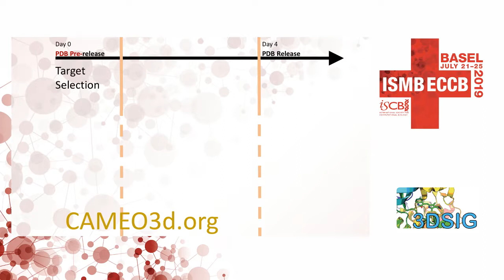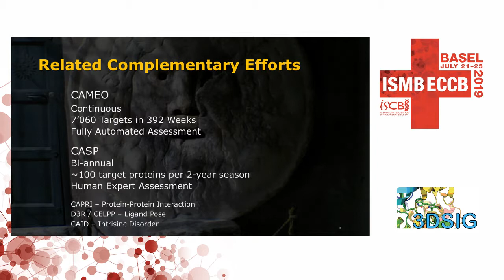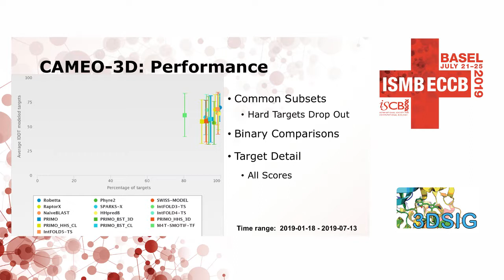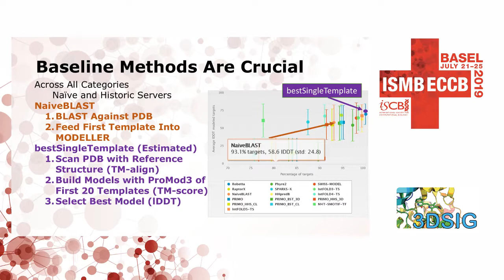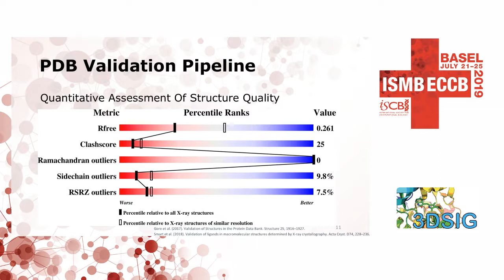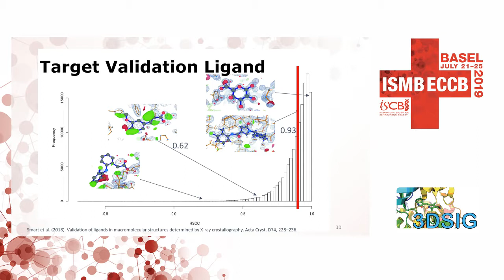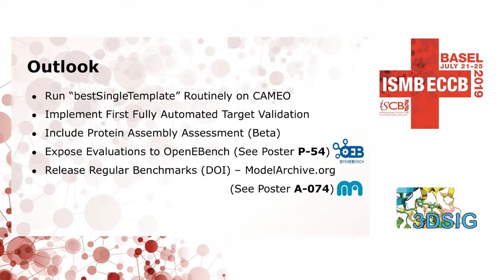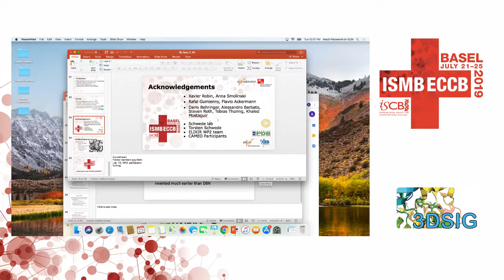Supporting Structure Prediction Method Development with... - Juergen Haas - 3DSig - ISMB/ECCB 2019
Supporting Structure Prediction Method Development with Continuous Automated Model EvaluatiOn (CAMEO) - Juergen Haas - 3DSig - ISMB/ECCB 2019